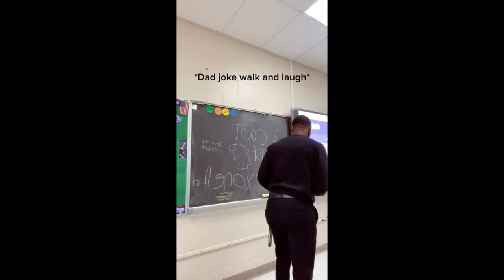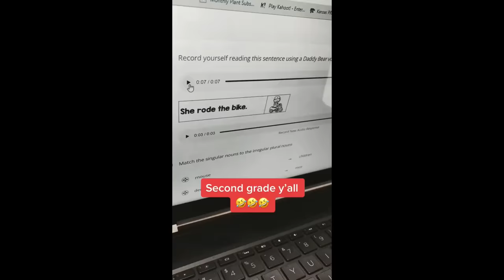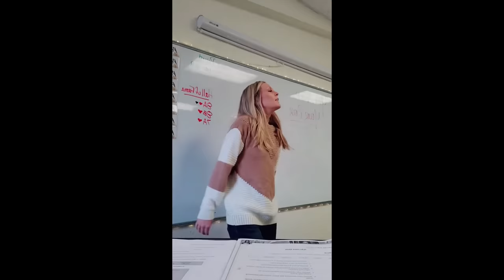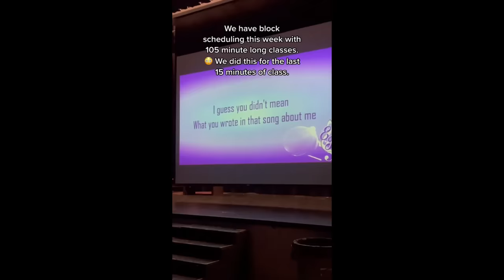COOLEST TEACHERS ON TIKTOK | COMPILATION